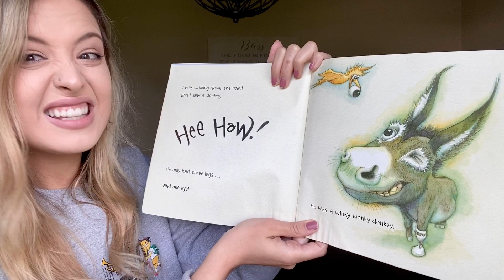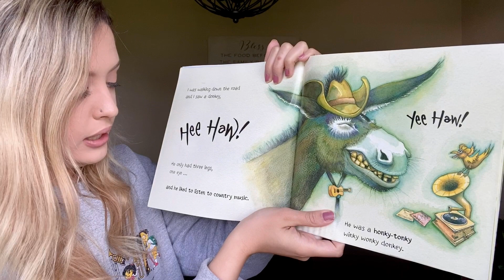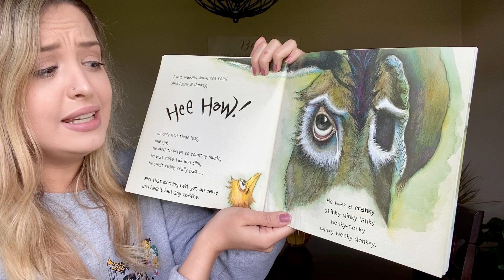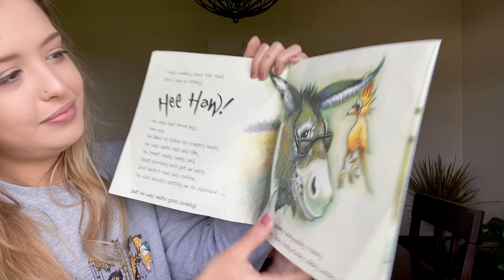Lani Reads the Wonky Donkey!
Unit Leader and respite counselor Lani Little reads her favorite silly story--The Wonky Donkey! Keep being your incredible, silly selves, campers. We miss you so much!